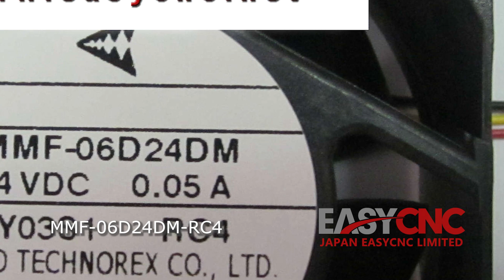In Stock Fast Delivery with Warranty MMF-06D24DM-RC4 MITSUBISHI Fan